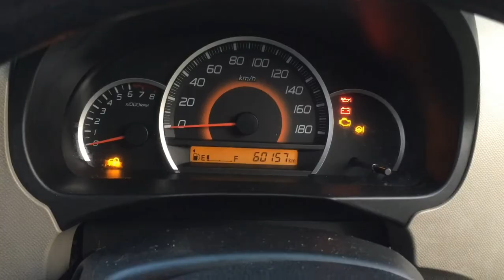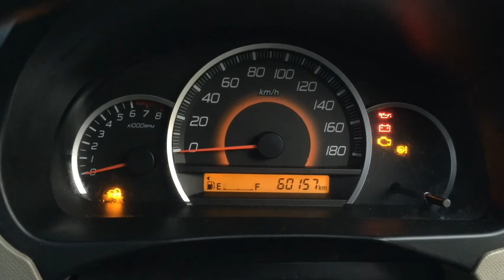Top 10 Mistakes in driving || ഡ്രൈവിങ്ങിൽ ചെയ്യാൻ പാടില്ലാത്ത 10 കാര്യങ്ങൾ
ഈ കാര്യങ്ങൾ ശ്രദ്ധിക്കുന്നവർ നല്ല ഡ്രൈവർമാരാണ്